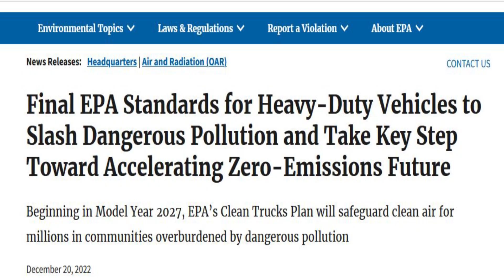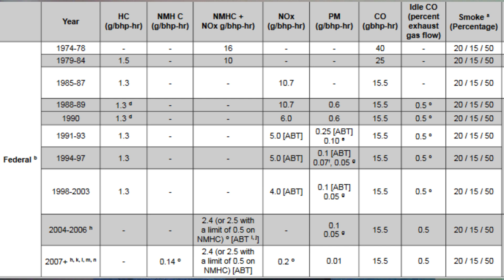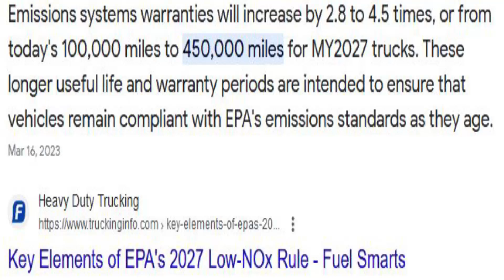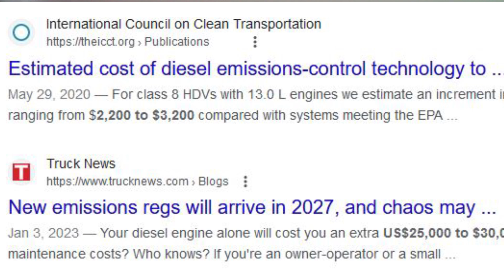Why the 2027 Diesel Emissions Standards will cost BILLIONS!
In this video we are discussing the 2027 upcoming changes to the Diesel Engine Truck market.

Automatic Wire Stripper
Deutsch Crimper
Deutsch Crimper Kit
Lincoln 20 Gallon Oil Evacuator
20 Gallon Drain Pan Pig
Mechanical Fingers
Knipex Flush Cuts
Sunex Hex and Allen Socket Set
Sunex Driveshaft Socket Set
Sunex 3/4" Standard Socket Set